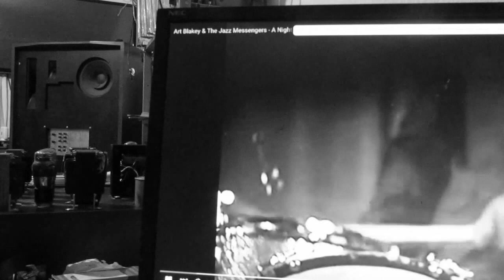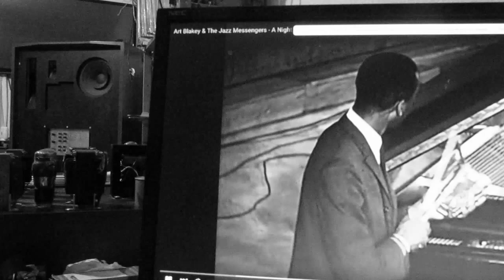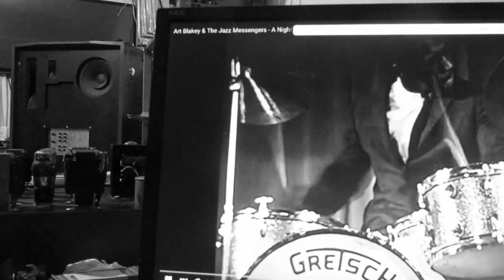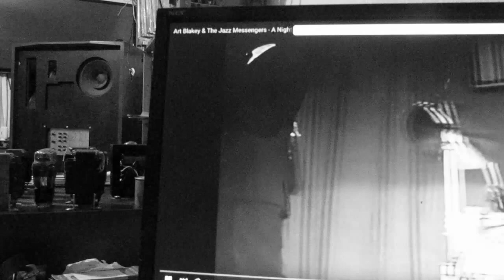EV Patrician 800 ,Abbas 6V6 PP, Art Blakey youtube video stream"